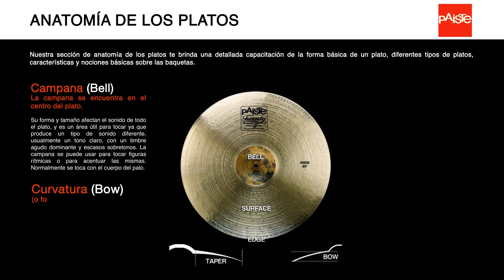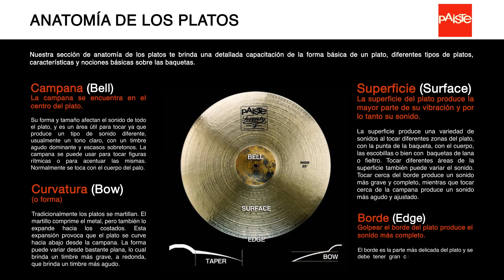Paiste Support - Anatomía de un Plato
Todos los bateristas y percusionistas tienen una idea general de qué son los platos pero no todos tenemos información detallada sobre ellos. Nuestra sección de anatomía de los platos te brinda una detallada capacitación de la forma básica de un plato, diferentes tipos de platos, características y nociones básicas sobre las baquetas.

Traducción - Producción - Postproducción: Import Music Argentina